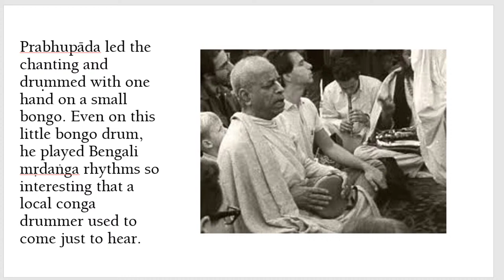Srila Prabhupada Stories 9: First Mridanga, Lucky Cat, Krishna Car & more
About the speaker:

Chanchalapathi Dasa came in touch with Srila Prabhupada and ISKCON in the year 1980, and later joined ISKCON Bangalore in 1984. He has been involved in various projects of ISKCON Bangalore including Akshaya Patra (India’s foremost mid-day meal program) and Little Krishna (a 13 episode 3D animated series).